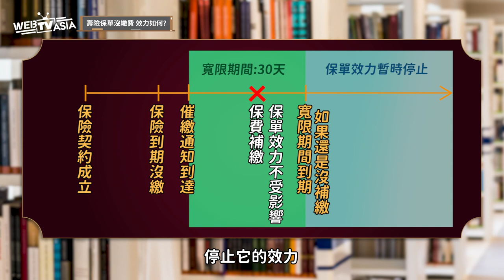【期間內繳不出保費 契約將失效！ 三分鐘保險小教室​《EP.4》】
💬保費沒在期間內繳不會立刻失效，
若你在六個月內繳 將會立刻恢復效力，
若你在六個月以上須提出證明才可恢復保險效力，
若是兩年以上 那保險就將永久失效了！

📌每周二晚上8：00「大保法王說好險」以一週圖集一週影片的方式，
在 @WebTVAsiaTaiwan  FB、YT雙平台同步更新，
還有兩個新單元「三分鐘保險小教室」
以及「這誤會大了」也會陸續跟大家見面，
保險知識與你的生活息息相關，
大家一定要記得準時鎖定 ！